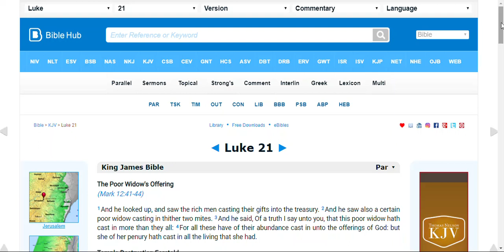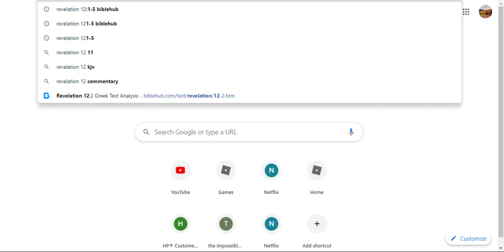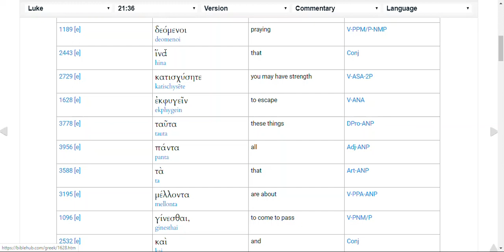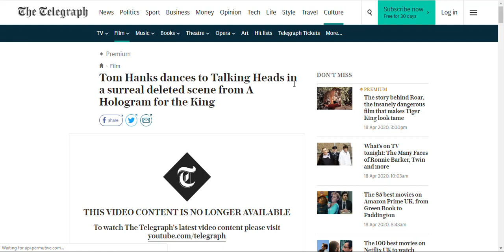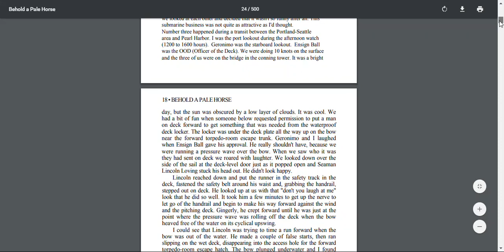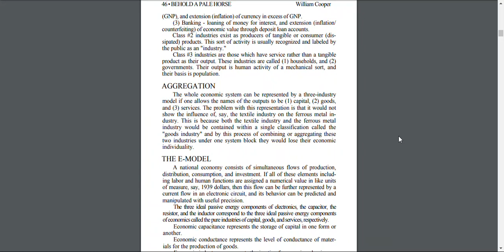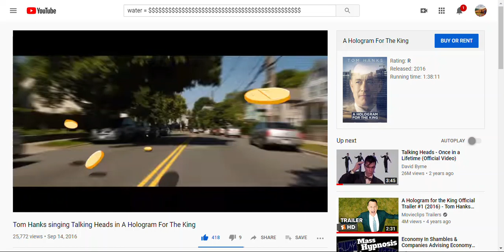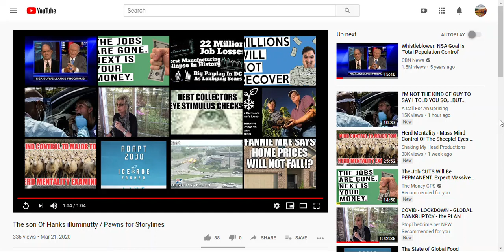P2/2 Triggering S@tanic Global Bankruptcy FOR CREDITOR Extermination SETTING UP LIVE, SNARE soon!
In the opening part of the video, I am trying to explain that Jesus is WARNING you, with italicized words in Luke 21:8-9, that the *SET up* for the END is *where we are now*, in preliminary notice : that you need to understand how it is warning you of War and Commotions, but that "THESE are NOT" the (beginning) of the End. This is where we are now.

 And The Dragon Global Gov of Rev 12: 3-4 is where we find ourselves, so you can plan accordingly. The TV is a liar. The Gov is a liar. The Hollywood entertainment industry are all liars. Everything and everyone, including many churches on TV and Youtube and many "Christian channels", are liars ( I am sorry, but it is true). And we need to go to the WORD for our truth of Jesus, the TRUTH, THE WAY and THE ETERNAL LIFE. We also need to pay attention to other scripture and make it all sing together on like minded content, because the Holy Spirit is speaking to us through his Word that is ALIVE. And He is saying Do not be deceived, or terrified or alarmed at this. This is your count down... Watch and be born again and invite others.

 He is telling you in Luke 21: 25 to the end of the chapter, when he comes, everyone will know it and will be upset they did not prepare. Now, is the time to prepare. Do not wait.

He details out the Day of Judgment in Verse 25 to the end of the chapter, and there is a notice to us now, to not be focused on the "care of this life" but to make sure that we are overcomers/ Born Again in Christ, so that we are ready to ESCAPE all this SNARE TRAP ( the title of this video and part 1 detail to you, plus Rev 12: 3-4 the DRAGON's attempt on our lives that fails). We are needing to use our time to aid people in waking up to their lives being threatened and that Eternal Life is Available through Jesus now. This is not the time to wait, and be caught "Unawares" (in unbelief)! Or you will see the tents and be stuck with seal 4 pestilence for real, among other horrors.

Great Evil is spinning the scam for the planning and development stages to begin soon for the planet's . 25 % to be a victim of this Satanic Beast Kingdom's annihilation of mankind, worked by men, to steal their money and wealth and then leave you with a body that can't move, while you just die. By Seal 4, then Seal 5 the Noahide. WE really are moving towards the coming Day of the Lord start. We need to pay attention to when the moon is at the feet of Virgo in the Autumn days of what appears to be Oct 17 and one minute after that midnight hour, I have seen another man's stellarium show Oct 18 if that is Midnight wooden literal and not merely transformation. Luke 21 gives us a lot of details of the Day of Judgment  and the upset of the planet.It will not be secret! See verse 25 to the end.)

Luke 21:8-9 New King James Version (NKJV)

-SET UP-
8 And He said: “Take heed that you not be deceived. For many will come in My name, saying, ‘I am He,’ and, ‘The time has drawn near.’ [a]Therefore do not [b]go after them. 9 But when you hear of wars and commotions, do not be terrified; for these things must come to pass first, but* the end will not come immediately* .” ( the End has a beginning, a middle and an end) He is saying all three of these are not just yet in play.
Nothing further italicized, but he goes into the "the end" See link

And the same is true for Matthew 24:5-6  New King James Version (NKJV)
5 For many will come in My name, saying, ‘I am the Christ,’ and will deceive many. 6 And you will hear of wars and rumors of wars. See that you are not troubled; for [a]all *these things* must come to pass, but the end is not yet.

7 For nation will rise against nation, and kingdom against kingdom. And there will be famines, [b]pestilences, and earthquakes in various places. 8 All these  *are* the beginning of sorrows.

And Mark 13:5 And Jesus, answering them, began to say: “Take heed that no one deceives you. 6 For many will come in My name, saying, ‘I am He,’ and will deceive many. 7 But when you hear of wars and rumors of wars, do not be troubled; for *such things* must happen, but the end *is* not yet
When you look into verse 8-9 this is what he italicized in the English to reflect the grammar and understanding of the Greek yes:8 For nation will rise against nation, and kingdom against kingdom. And there will be earthquakes in various places, and there will be famines [a]and troubles. These *are* the beginnings of [b]sorrows

(key and my note) *Sorrows = Birth pangs/Tribulation/Time of Jacob's Trouble/ 70th Week of Daniel ie: the 7 year shemitah correction*